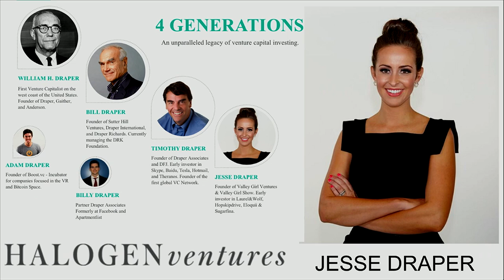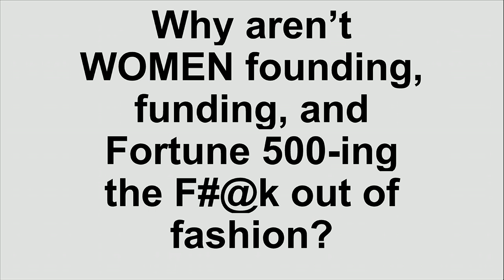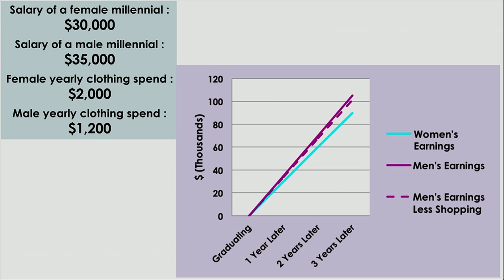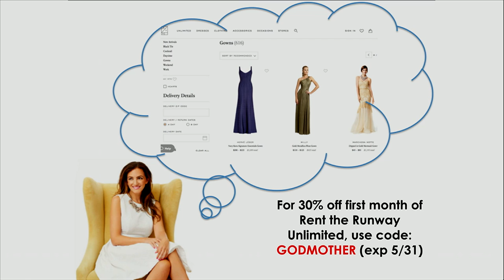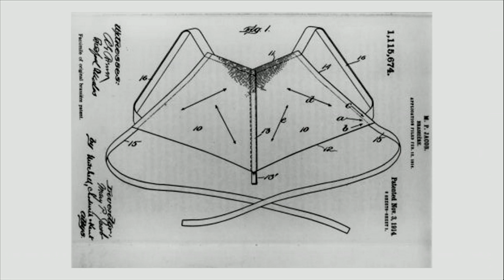Wait...Why Are All These Dudes in My Closet? — SXSW 2017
With Whitney Casey, Brooklyn Decker, Jesse Draper, and Kay Koplovitz.

They decide what goes into our closets: out of the 15 fashion companies in the Fortune 500, zero are run by women. They make the investments into the companies that decide what goes into our closets: at the top 100 venture firms, only 7% of partners are women. They develop the technology to sell us more things to go into our closets: 94% of tech companies are run by men.

Yet, if we are responsible for 80% of the consumer spending, why aren't WOMEN founding, funding and Fortune 500-ing the F#@k out of fashion?